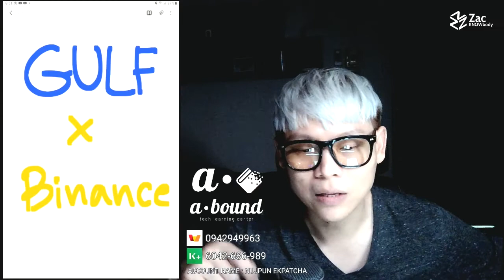GULF x Binance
เทปบันทึก วันจันทร์ที่ 18 เม.ย. 65
เนื้อหาเกี่ยวกับความเข้าใจด้านการเงิน การบริหารเงินในยุคดิจิทัล รู้จักเงินดิจิทัล Cryptocurrency และการบริหารเงินให้เติบโตทั้งแบบระยะสั้นและระยะยาวด้วย Binance &
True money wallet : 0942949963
ธ.กสิกรไทย : 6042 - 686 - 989
USDT (TRC20) : TUJCftVGMSMvvnn8e66NSPMCaFRPDRqZR1
BUSD (BEP20) : 0xbcecdb9c986c79e3dc1b5917c4476ada44610e01